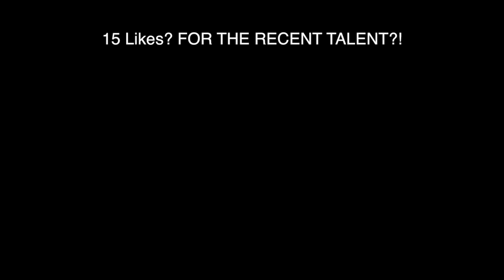Meeting An Amazing Beatboxer!